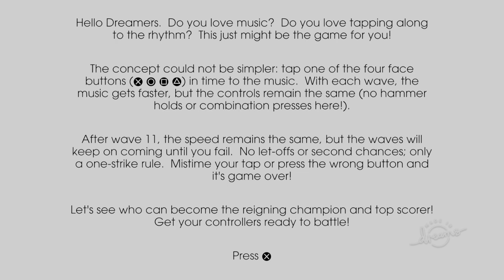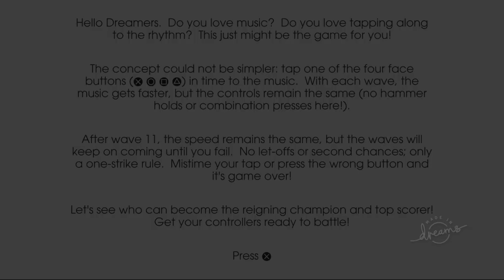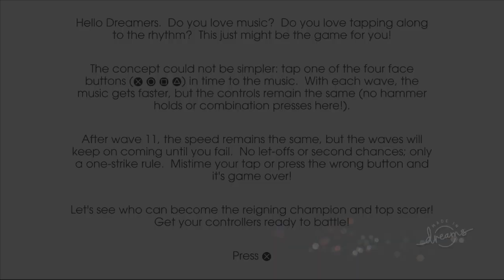Lets play Dreams ep. 2.1